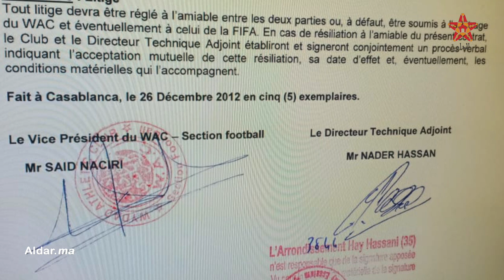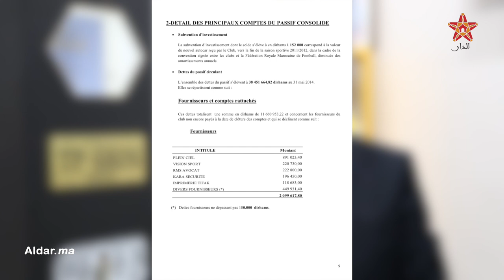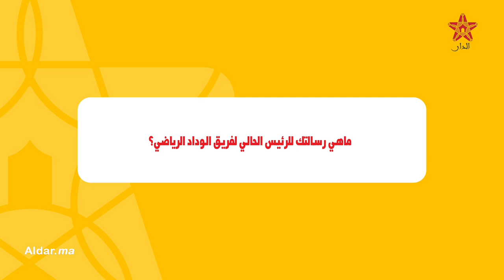حقائق مثيرة ولأول مرة عن الوداد.. المدرب جيرار وعقود اللاعبين والاختلالات المالية ومركب ويلنيس